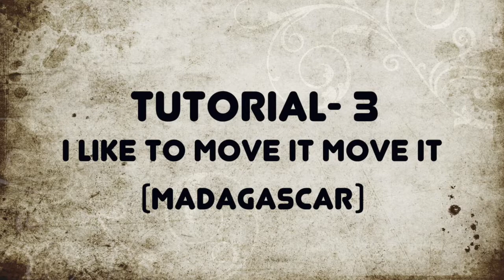DANCE TUTORIAL || I LIKE TO MOVE IT || PART - 3 ( AGE GROUP 5 TO 12)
Dance Tutorial for kids ( 5 - 12 yrs)
J unit Entertainment Dancers don't need wings to fly. Media production- Dance class, Dance videos, Fitness videos, Choreography, Events.